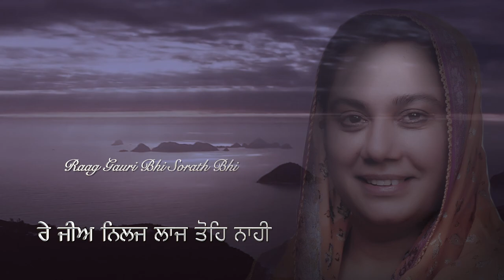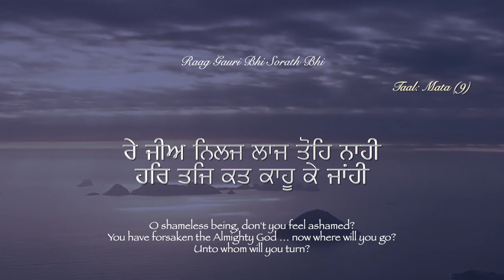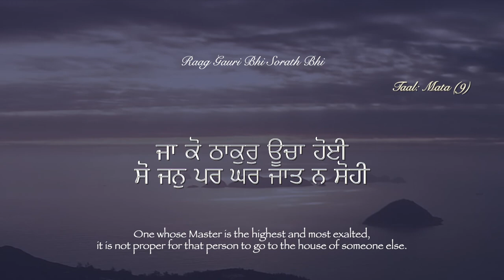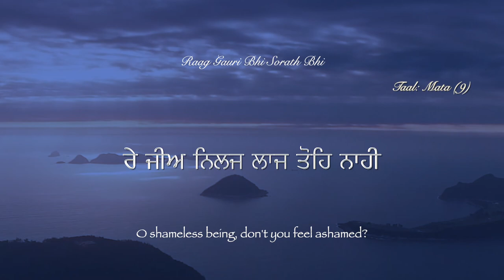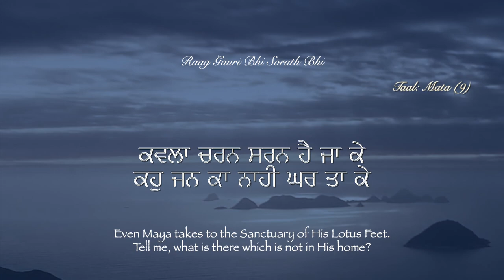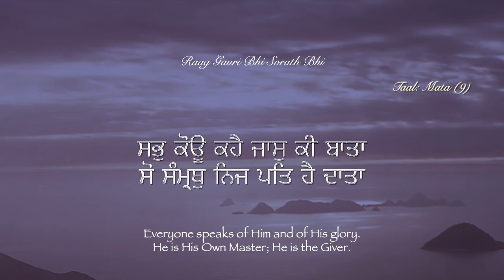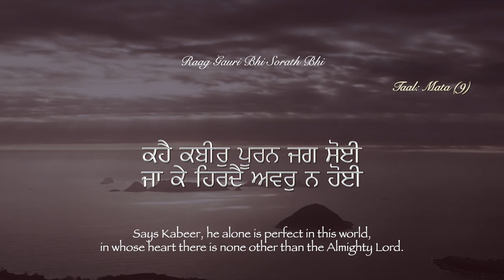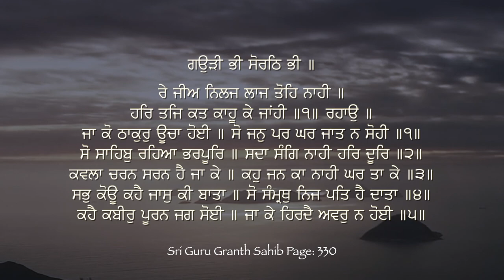Rae Jee Nilaj Laaj Tohae Naahee Raag Gauri Bhi Sorath Bhi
ਰੇ ਜੀਅ ਨਿਲਜ ਲਾਜ ਤੋਹਿ ਨਾਹੀ ~ ਰਾਗੁ ਗਉੜੀ ਭੀ ਸੋਰਠਿ ਭੀ
रे जीअ निलज लाज तोहे नाही ~ राग गउरी भी सोरठ भी

O shameless being, don't you feel ashamed? You have forsaken the Almighty God … now where will you go? Unto whom will you turn?
One whose Master is the highest and most exalted, it is not proper for that person to go to the house of someone else.
That Master Almighty is pervading everywhere. He is always with us; He is never far away.
Even Maya takes to the Sanctuary of His Lotus Feet.
Tell me, what is there which is not in His home?
Everyone speaks of Him and of His glory. He is His Own Master; He is the Giver.
Says Kabeer, he alone is perfect in this world, in whose heart there is none other than the Almighty Lord.